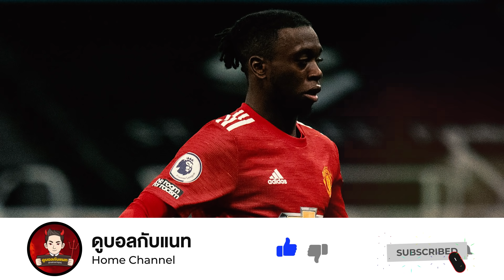[5 นาทีปีศาจแดง 18-10-20] - ผีถลุงมันส์สะใจ 4-1 บรูโน่ปลดแอก - วาน บิสซาก้าแสกหน้า - ผล แมนยู นิว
👕 ร้าน Red Store by ดูบอลกับแนท เพื่อแฟนๆ ปีศาจแดง